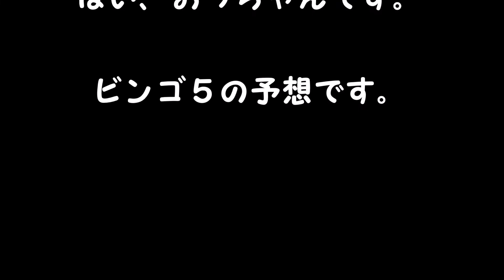ビンゴ5予想 １等、高額当選を夢見て第152回を予想！